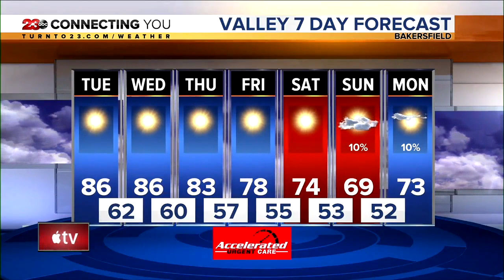23ABC News Latest Headlines | October 19, 6pm